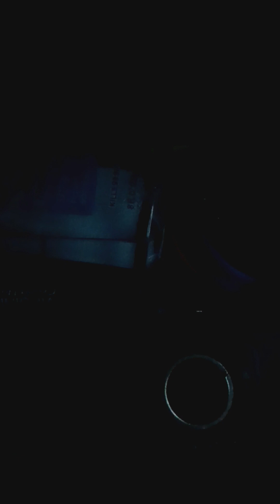johnny guitar Watson since I met you